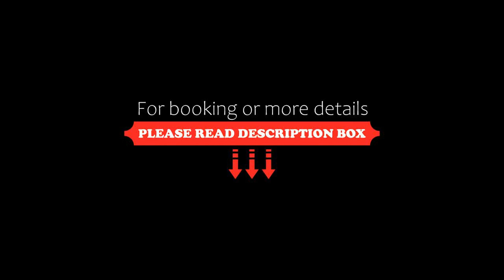Kukun Horacio 1739 Polanco, Mexico City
About Property:
You're eligible for a Genius discount at Kukun Horacio 1739 Polanco! To save at this property, all you have to do is sign in.
Kukun Horacio 1739 Polanco has city views, free WiFi and free private parking, set in Mexico City, less than 1 km from Soumaya Museum.
Each unit comes with a fully equipped kitchen with a dining table, a flat-screen TV with cable channels and a private bathroom with shower, free toiletries and a hairdryer. A...
Property Type: Hotel
Address: 1739 Avenida Horacio, 11510 Mexico City, Mexico
Searching For
1. Kukun Horacio 1739 Polanco - Mexico City
2. Kukun Horacio 1739 Polanco - Mexico City Address
3. Kukun Horacio 1739 Polanco - Mexico City Rooms
4. Kukun Horacio 1739 Polanco - Mexico City Amenities
5. Kukun Horacio 1739 Polanco - Mexico City Offers and Deals
Audio Credit:
Track Title: Subway Dreams
Artist: Dan Henig